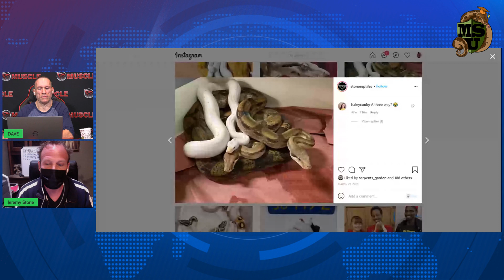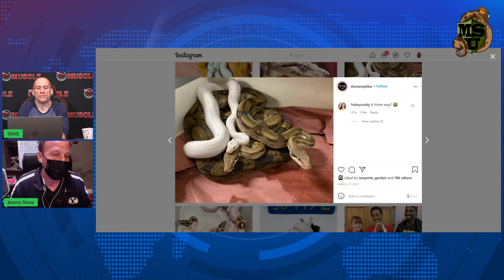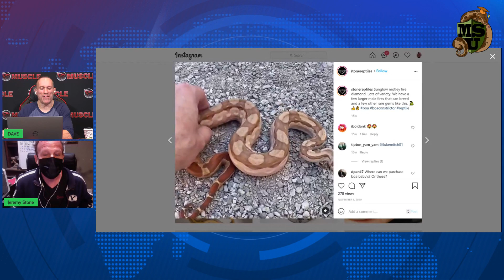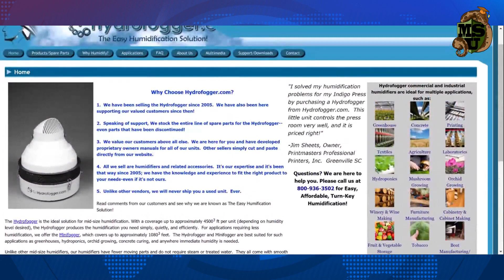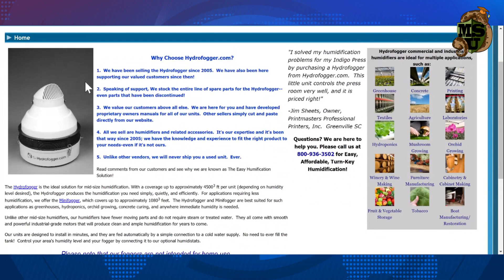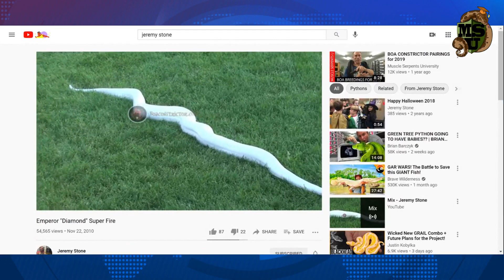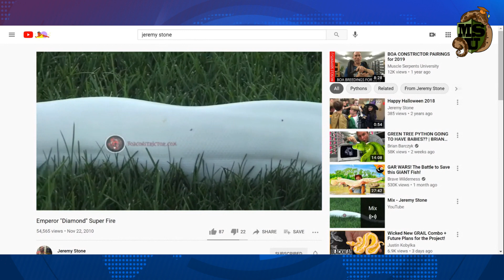JEREMY STONE INTERVIEW: BREEDING BOAS & LEUCISTIC SUPER FIRE BOA STORY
Dave Palumbo interviews Snake Breeder Jeremy Stone; founder of the Super Fire Diamond Boa and Motley Boa projects.
Find out all the nuances of breeding boas!

Check out Jeremy Stone's website at BoaConstrictor.com